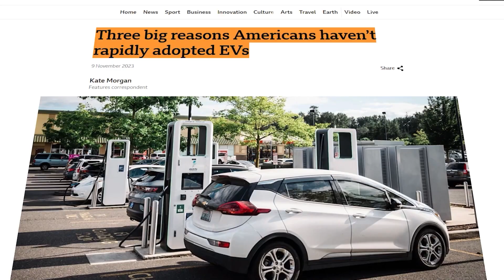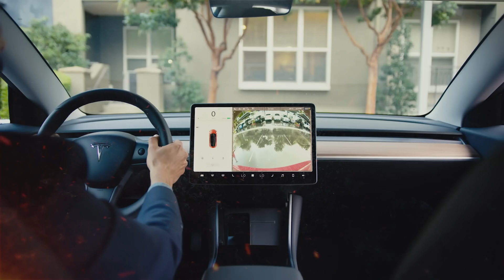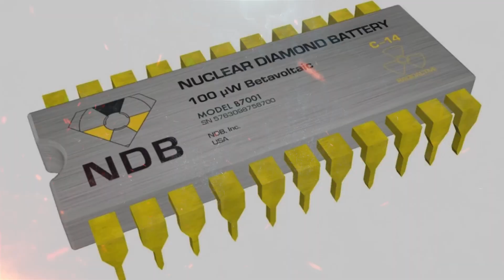NEW EV Nuclear Batteries Are HERE! Elon's Next Secret Weapon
A groundbreaking innovation has arrived—nuclear-powered batteries for electric vehicles, and it could change everything. These cutting-edge batteries promise unparalleled longevity and power, potentially making EVs even more efficient and reliable than ever before. With rumors swirling that Elon Musk is eyeing this technology as Tesla’s next secret weapon, the future of electric vehicles may never be the same.

In this video, we’ll explore how these nuclear batteries work, their potential impact on the EV industry, and why this could be a game-changer for Tesla. Is this the next leap in battery technology, and could it give Musk the edge he needs in the competitive EV market?

Join us as we dive into this incredible new tech and its implications for the future of electric vehicles.